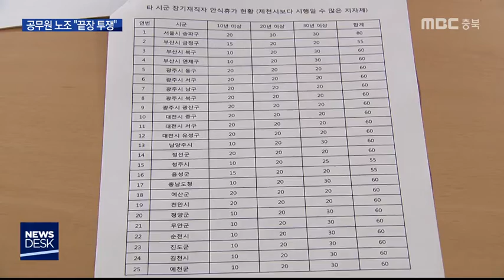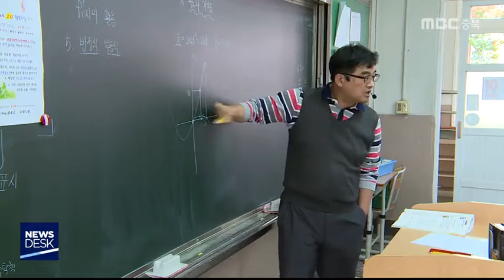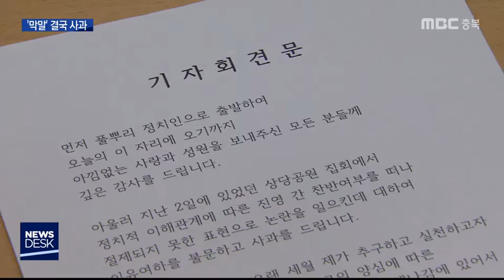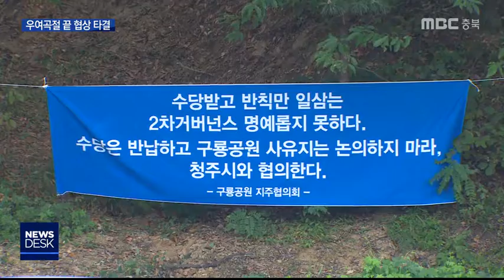다시보기(충주)ㅣ뉴스데스크 충북 ㅣ2019년 11월 11일